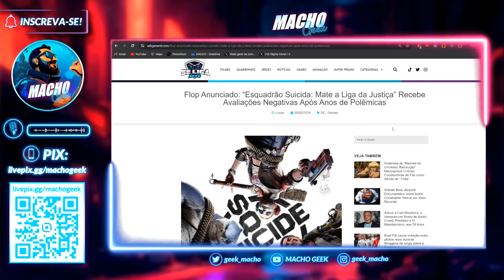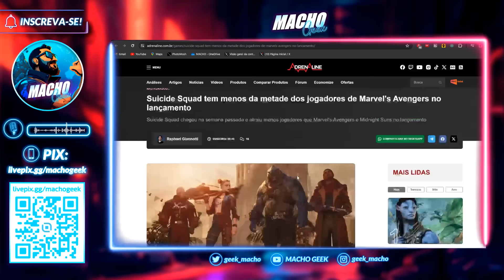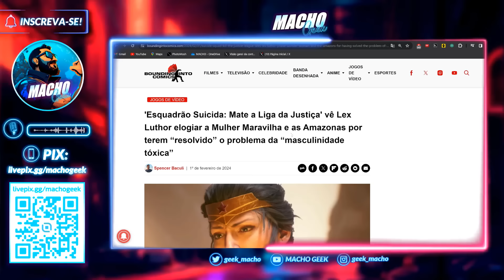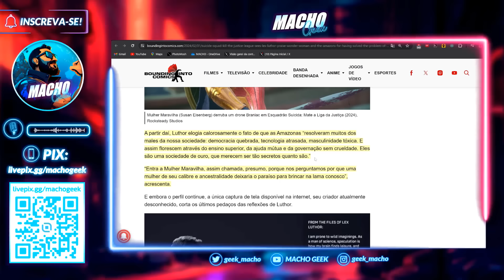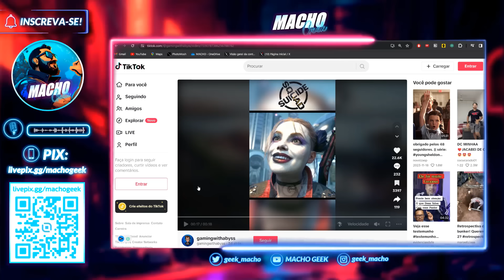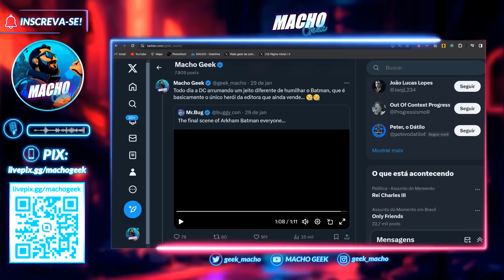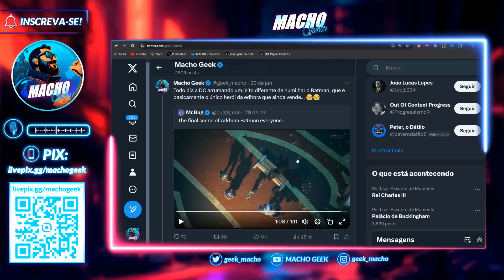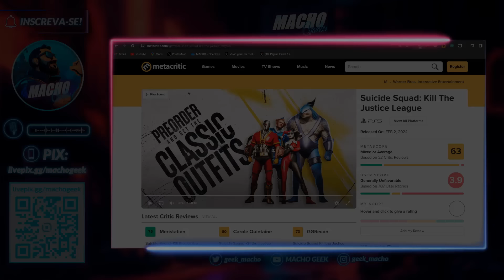ESQUADRÃO SUICIDA É UM DESASTRE!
O novo jogo do Esquadrão Suicida flopou miseravelmente em sua estreia!

'Esquadrão Suicida: Mate a Liga da Justiça' está tendo aumento gigantesco de pedidos de reembolso e tem péssimas avaliações em site de crítica.

O jogo foi amplamente criticado pelos fãs da DC, principalmente pela forma como o Batman a série Arkham foi tratado na trama.

Afinal de contas, teve lacração?

Isso influenciou no flop do jogo?